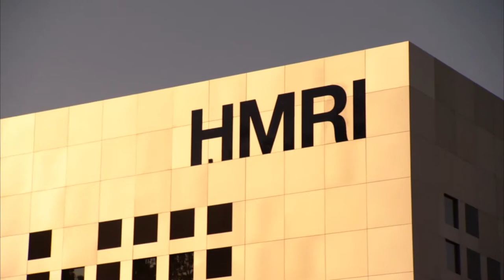Introduction to HMRI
We just don't talk, we deliver - Director Professor Michael Nilsson explains what sets HMRI apart in medical research.